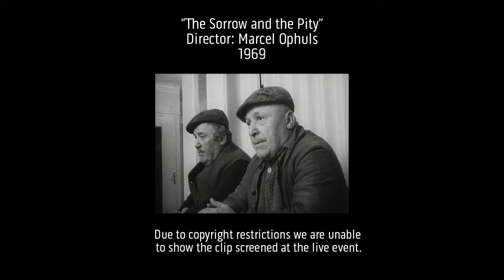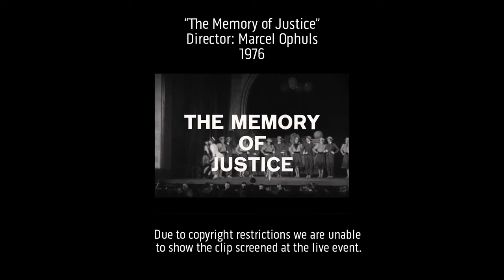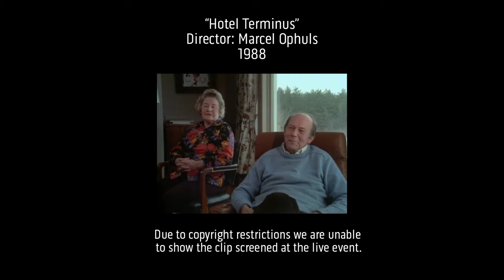Marcel Ophuls in Conversation with Thom Powers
Pioneering French documentarian Marcel Ophuls in conversation with MFA Social Documentary Film faculty member Thom Powers. Ophuls is best known for his epic films exploring the effects of war, such as The Sorrow and the Pity (1969) and Hotel Terminus: The Life and Times of Klaus Barbie (1988), for which he won an Academy Award. Presented by BFA Film, MFA Photography, Video and Related Media and MFA Social Documentary Film present.